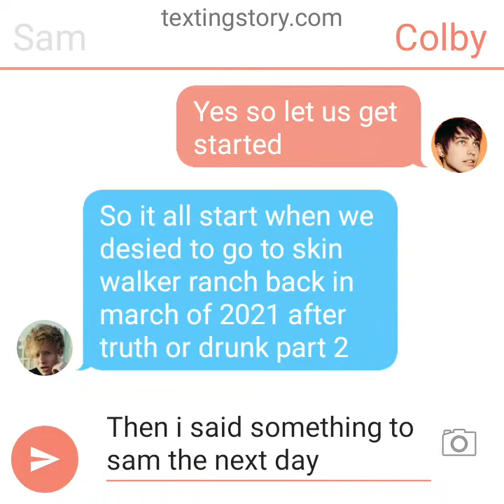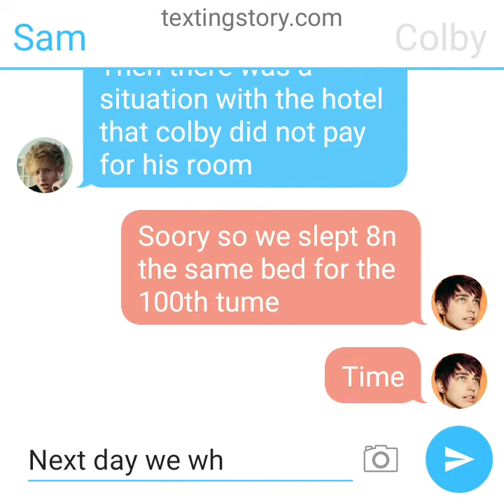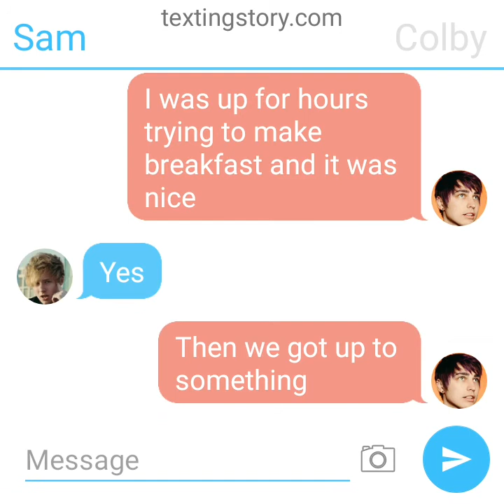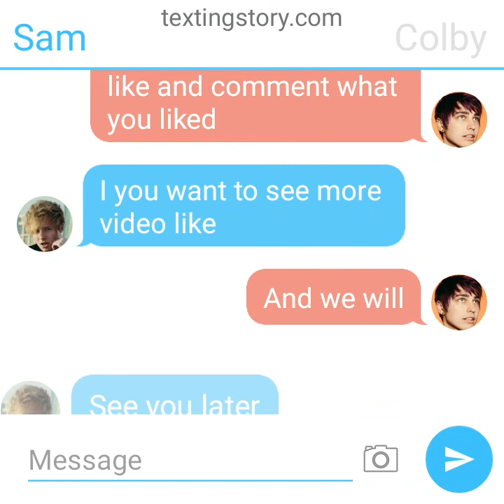sam and colby l part 8 l the recap of story video